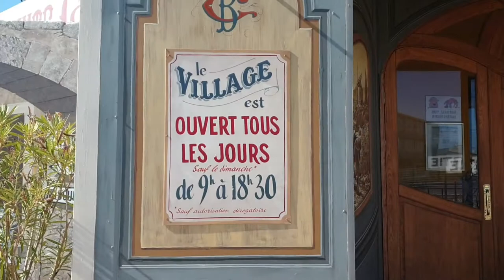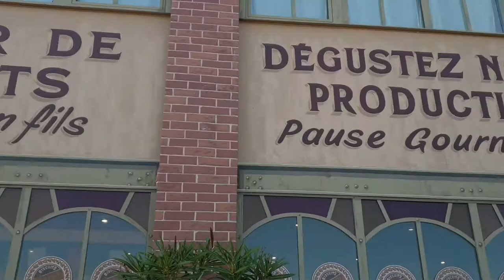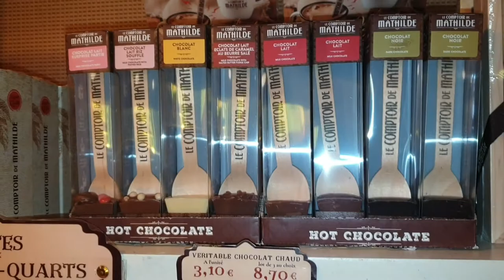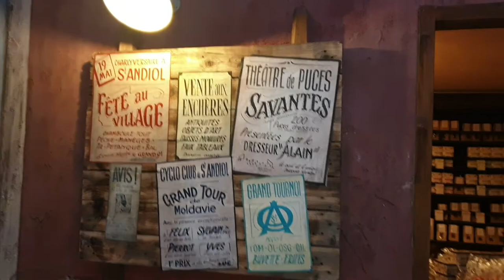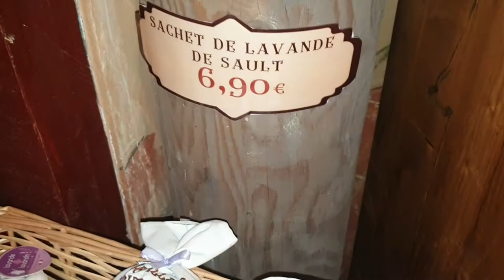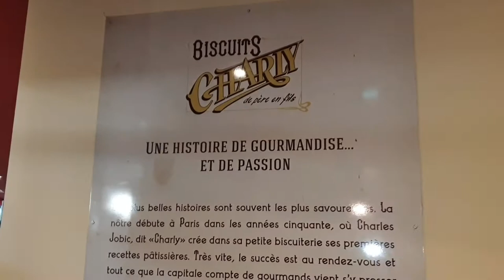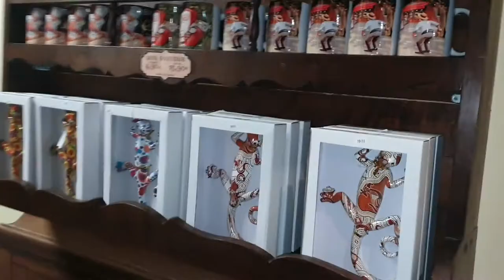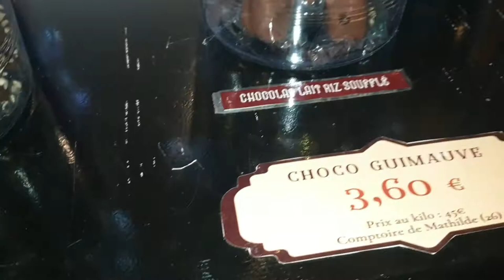Visite de la biscuiterie CHARLY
ZA de la Crau RN 7, 13670 Saint-Andiol